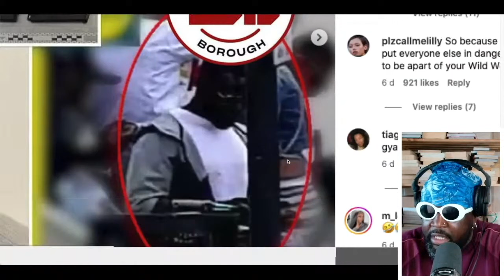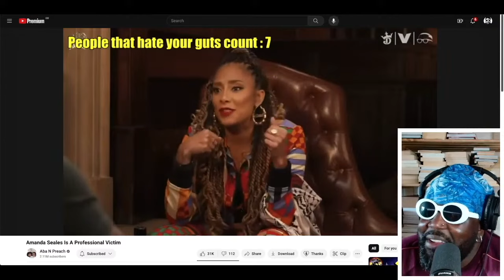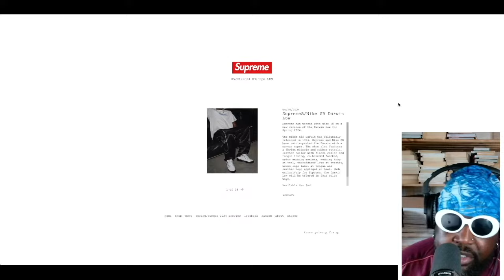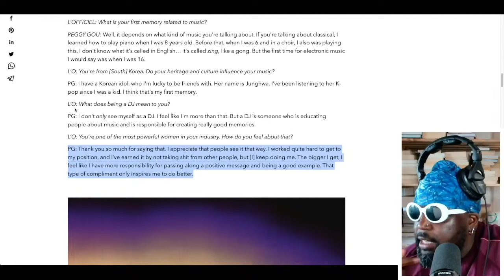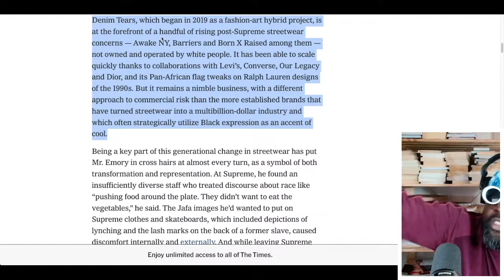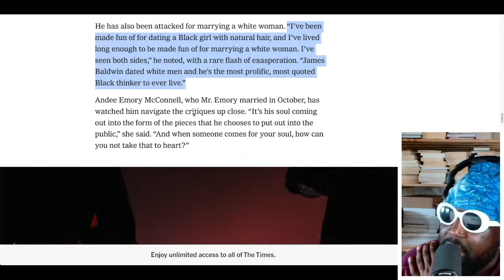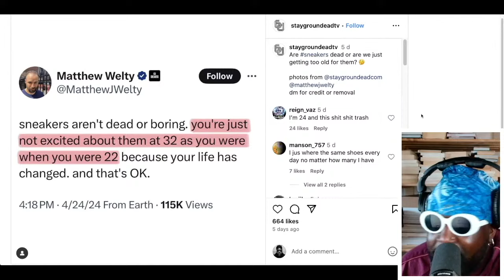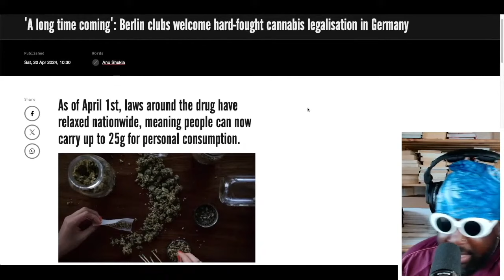THE COLLECTIVE OF PROFESSIONAL VICTIMS | TAZS #772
Agostinho rambles about not celebrating his birthday why you shouldn't celebrate when you're over the age of 25, a man getting jailed for 5 years for carrying a gun at Notting Hill Carnival, Margs from Mashtown trying to shot his shot at Tems in the most aggressive way possible, Aba and Preach destroying Amanda Seales interview with Shannon Sharpe on Club Shay Shay, Supreme x Nike SB Darwin Low, cool motorised DJ booth at Coachella, Peggy Gou's LGBTQ stage dancers, reading over 'Tremaine Emory Refuses to Hide the Scars' article in The New York Times, Nike settling its lawsuit with BAPE, Jamie XX 10 night residency at Venue MOT to promote his up-and-coming album, Berlin clubs welcoming cannabis legalisation in Germany and more...

Tommy Richman - MILLION DOLLAR BABY (VHS)

🎈Timestamps🎈
0:00 Intro
0:48 Why you should NOT celebrate your birthday when you're over the age of 25
12:16 Man is jailed for 5 years for carrying a gun at Notting Hill Carnival
22:31 Margs attempts to seduce Tems on social media
27:27 Jessie J dancing with her baby daddy
31:25 Aba and Preach on Amanda Seales interview with Shannon Sharpe on Club Shay Shay
1:07:33 Supreme x Nike SB Darwin Low
1:14:43 Super cool motorised DJ booth/equipment setup in Coachella
1:24:28 Is Peggy Gou using dancers to pander to the LGBTQ community during her Coachella gig of nah?
1:28:05 DJ Peggy Gou Pressures Herself on the Heels of Her First Album - L'OFFICIEL USA
1:49:28 Tremaine Emory Refuses to Hide the Scars - The New York Times
2:58:06 Matt Welty from Complex Sneaker Podcast sneaker hottake
3:04:00 Nike and BAPE settle trademark lawsuit
3:11:25 Jamie XX collabs with Venue MOT for 10 nights residency with special guests
3:18:03 Berlin clubs welcome hard-fought cannabis legalisation in Germany
3:28:44 Outro/End